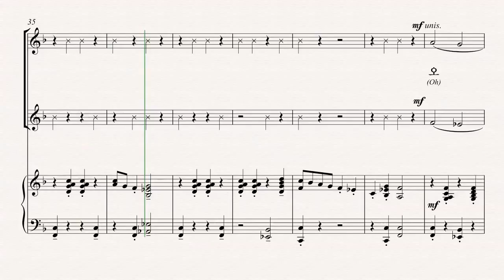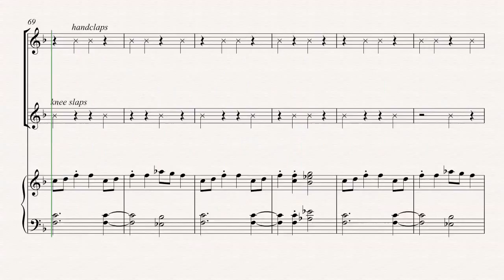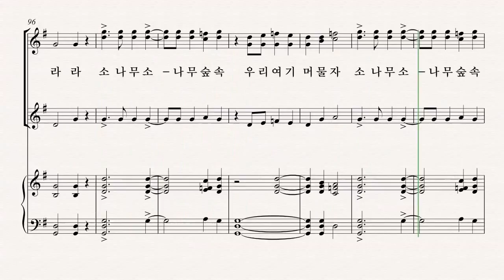[여성합창곡] 유빌라테 '음악으로 가득찬 밤' Jay Althouse 19.소나무 숲 - SII